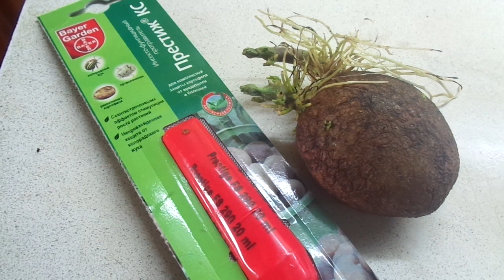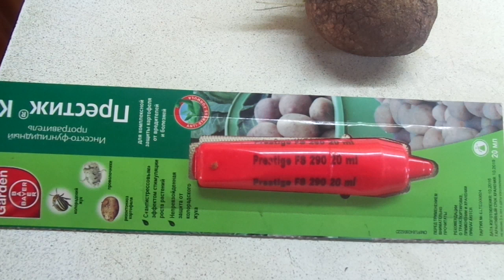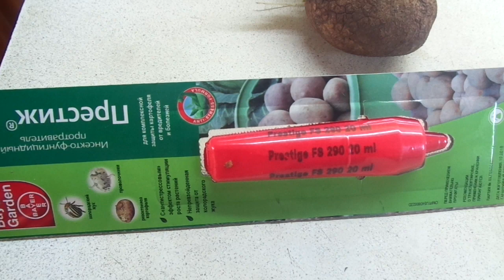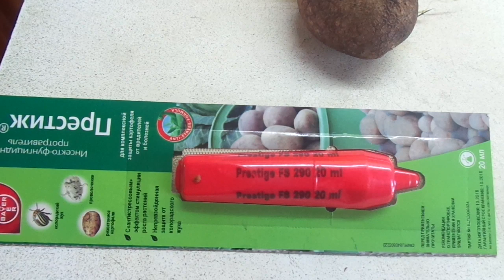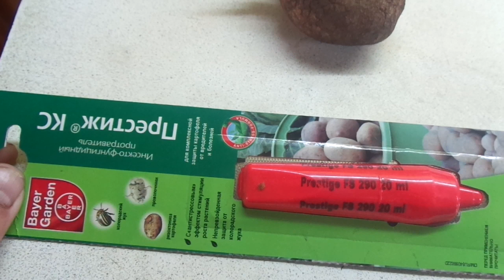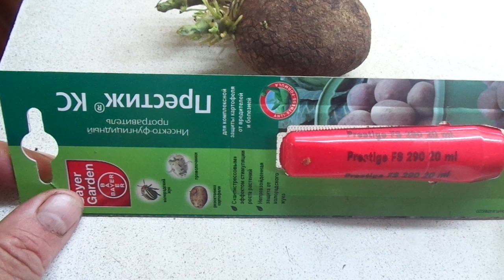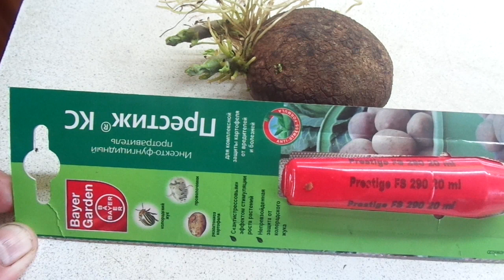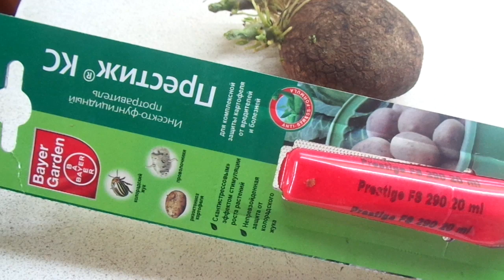НИКОГДА НЕ ОБРАБАТЫВАЙТЕ ПРЕСТИЖЕМ КАРТОФЕЛЬ РАННИХ СОРТОВ. Ольга Чернова.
Перед тем, как обрабатывать посевной материал картофеля различными средствами, узнайте как они действуют на растения и какой у них срок ожидания. Нельзя обрабатывать ими все подряд!